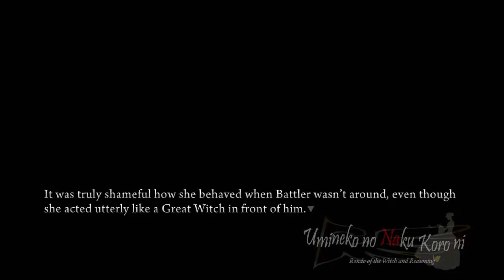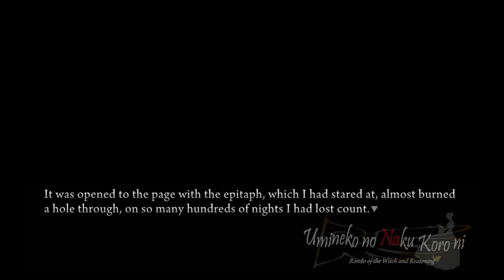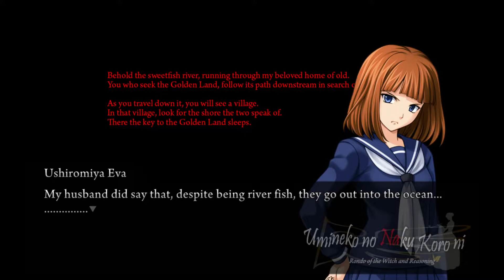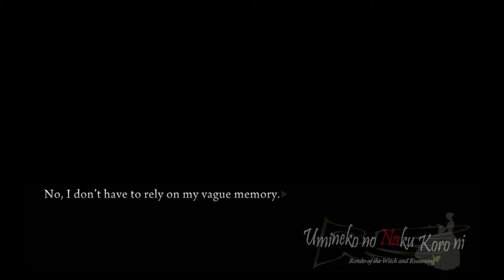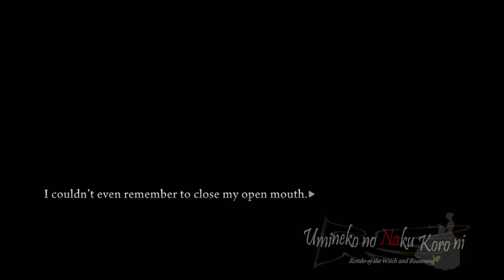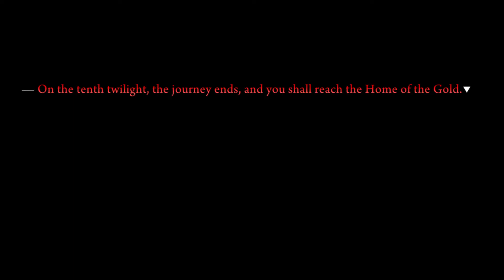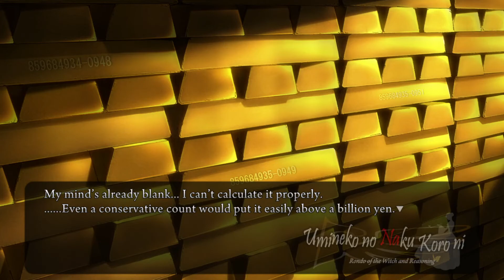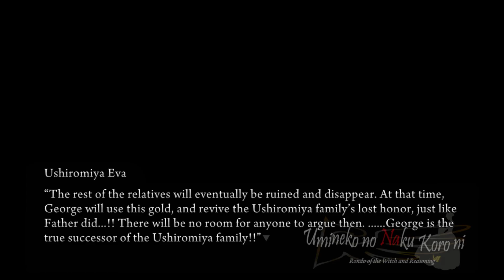Umineko PS3 Port Walkthrough part 99 - Beyond The Sweet fish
Eva's inner self is getting the job done.